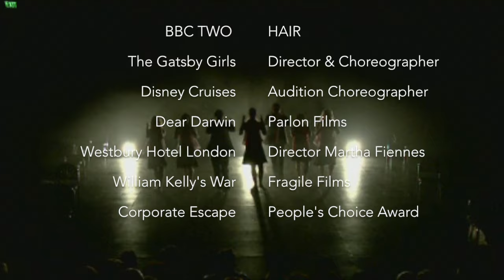Jenny Patrone Choreography Reel 2016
Music: I Believe in Your Victory - This Will Destroy You

Credits include:
BBC TWO HAIR
THE GATSBY GIRLS
SOULS - NEW PRODUCTION
THE WESTBURY HOTEL - MARTHA FIENNES
DISNEY CRUISES AUDITION CHOREOGRAPHER LONDON